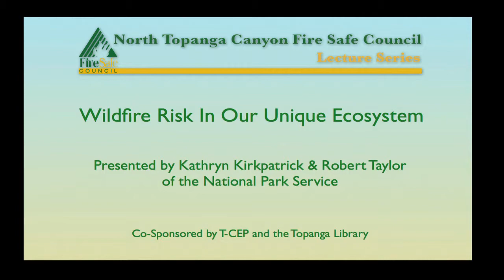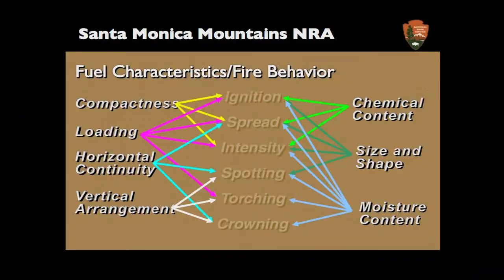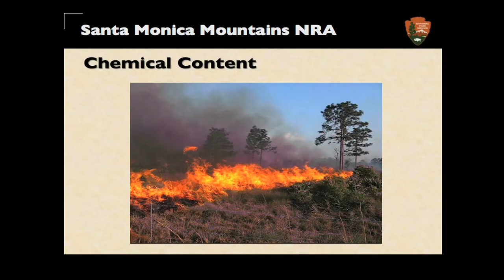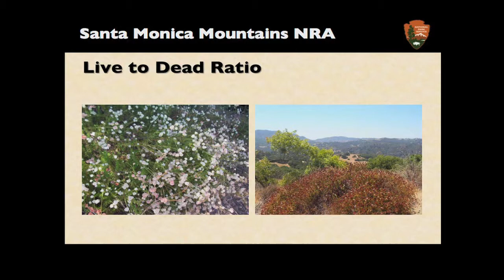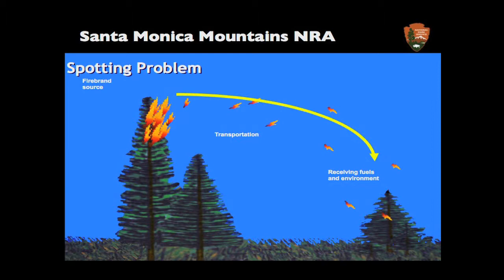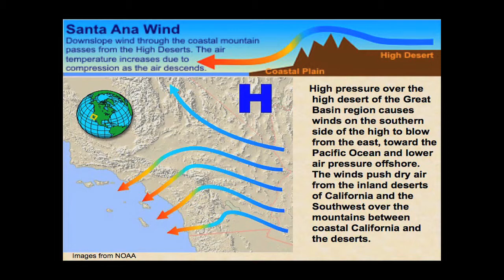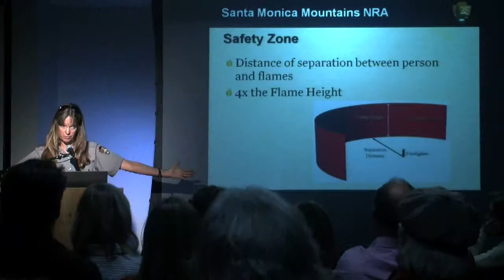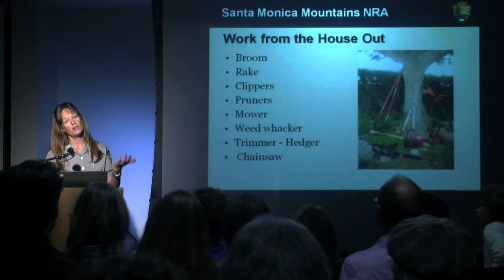Fire Ecology & Behavior: Part 2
"Wildfire In The Santa Monica Mountains". Fire danger, fire fighting, and what you can do to change fire behavior around your home. Presented by Kathryn Kirkpatrick, Fire Management Officer for the National Park Service, Mediterranean Coast Network. (Recorded on April 17th, 2012)